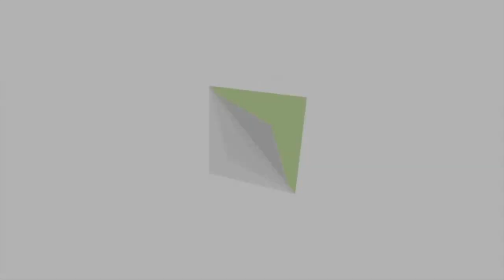"MENGIKUTI JEJAK KAKI YESUS " KOTBAH PDT. PAULUS WIRATNO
Semoga video ini bisa menjadi berkat untuk sahabat Making Life Better. Doa kami Tuhan akan selalu memberkati kehidupan saudara semua.

Tetap semangat dan teruslah berharap kepada keajaiban dari Tuhan.

Pesan Buku Karya Paulus Wiratno :
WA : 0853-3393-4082